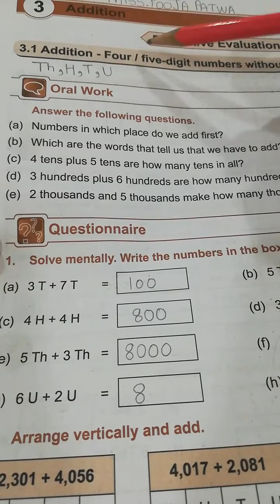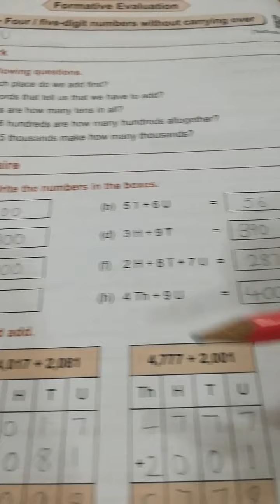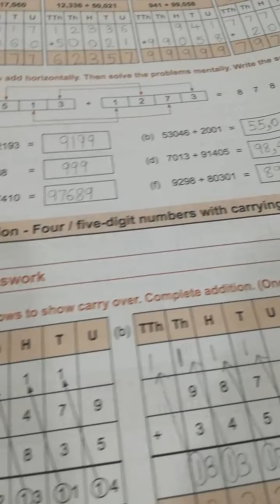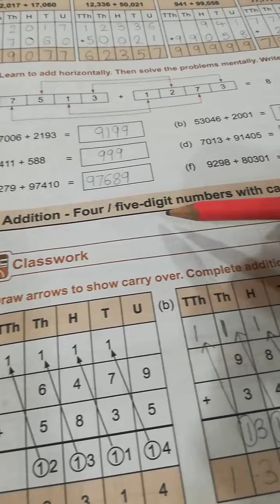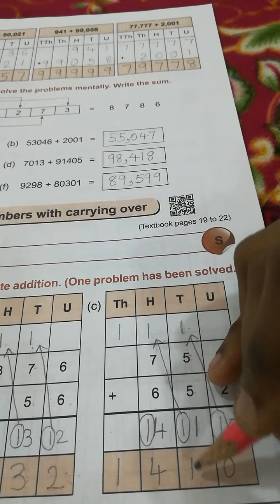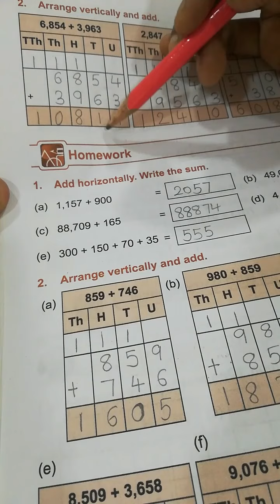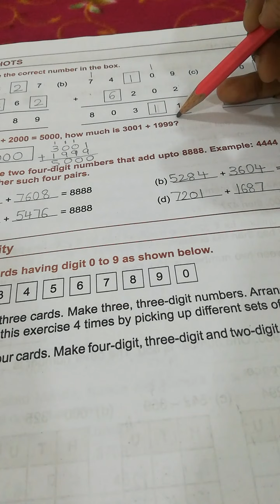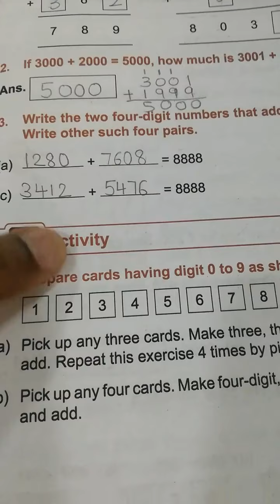Std 4. Subject :- Maths. Chapter :- 3 Addition.